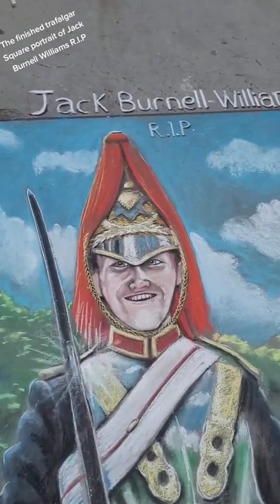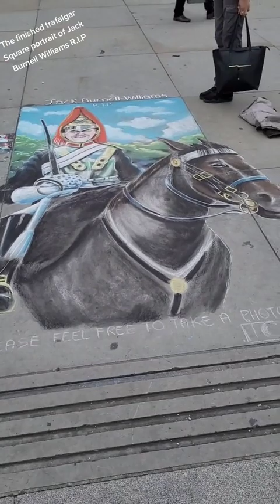Jack Graffiti mural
Sensational video tribute created in Hyde Park by world famous graffiti artist